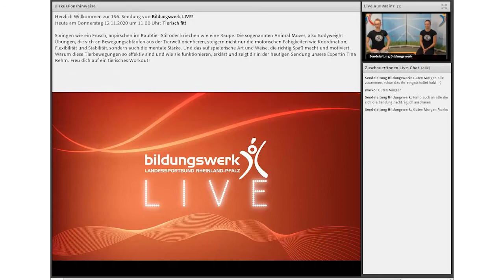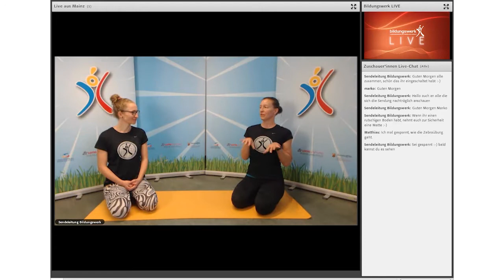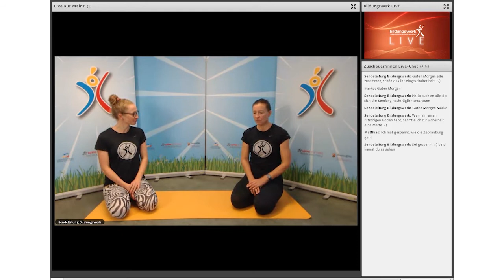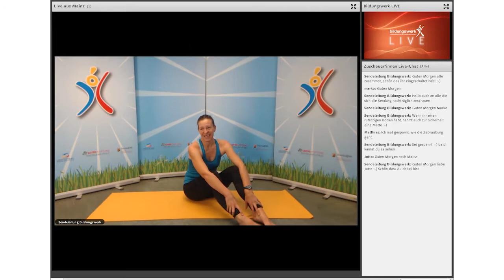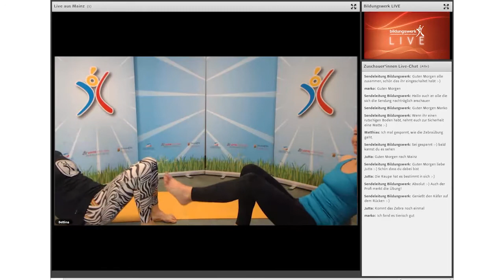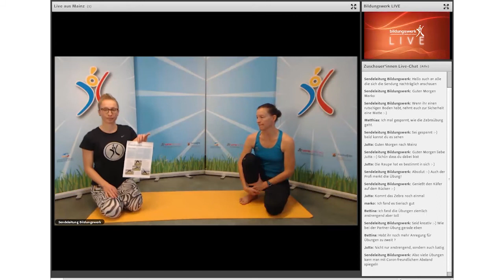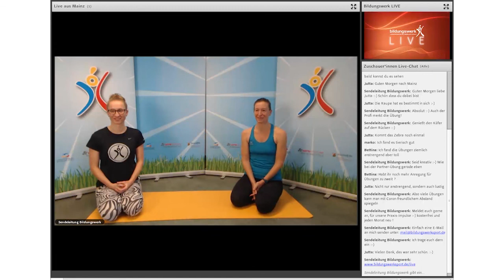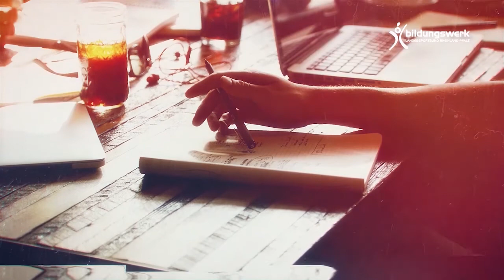Tierisch fit! Sendung vom 12.11.2020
Springen wie ein Frosch, anpirschen im Raubtier-Stil oder kriechen wie eine Raupe. Durch die sogenannten Animal Moves, also Bodyweight-Übungen, die sich an Bewegungsabläufen aus der Tierwelt orientieren, steigern nicht nur die motorischen Fähigkeiten wie Koordination, Flexibilität und Stabilität, sondern auch die mentale Stärke. Und das auf eine spielerische Art und Weise, die richtig Spaß macht und motiviert. Warum diese Tierbewegungen so effektiv sind und wie sie funktionieren, dass erklärt und zeigt dir in der heutigen Sendung unsere Expertin Tina Rehm. Freu dich auf ein tierisches Workout!